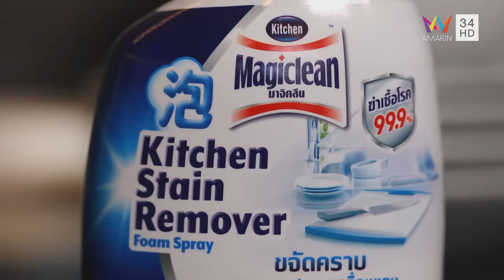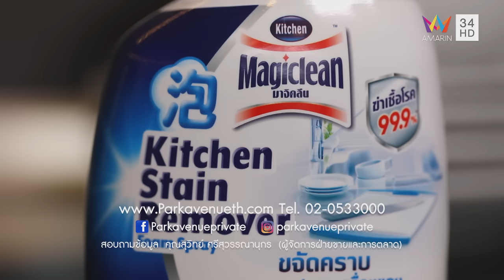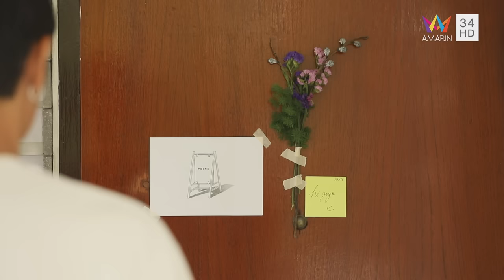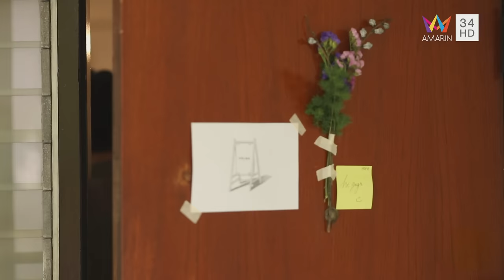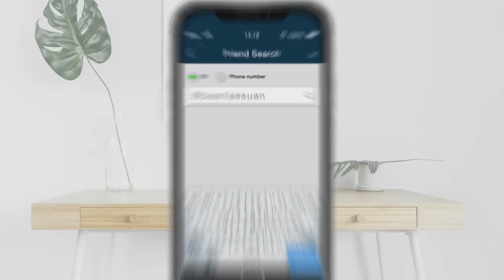บ้านและสวน | วันที่ 17 กันยายน 2566 | EP.38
ช่วงบ้าน l บ้าน 7 x 7
ออกแบบ l คุณอินทนนท์ จันทร์ทิพย์ - บริษัท อินจัน แอททีเลีย จำกัด (INchan atelier)

ช่วงสวน l สวน สัมพันธ์
เจ้าของ l คุณวารี หน่อแก้ว
ออกแบบ l คุณธนตพล พรมแพน - Summersnow Home & Garden

ช่วงมุมใหม่ l Prine Salon
เจ้าของ l คุณกิตติพศ อดิศรพันธ์กุล

ติดตามรายการ "บ้านและสวน" ทุกวันอาทิตย์ เวลา 09.30 น. ทางอมรินทร์ ทีวี เอชดี ช่อง 34